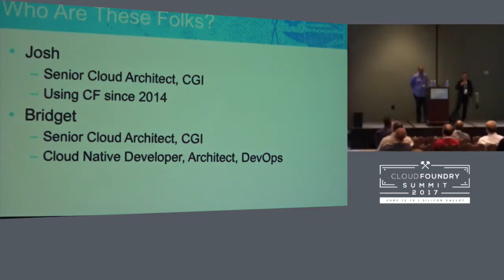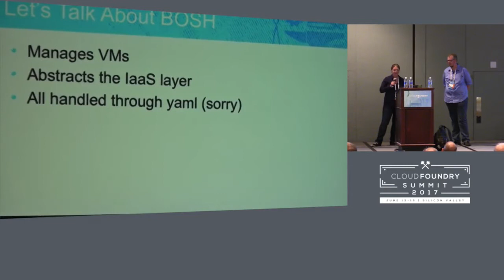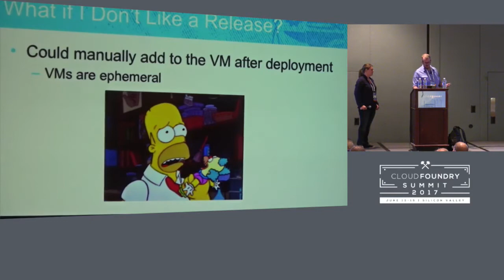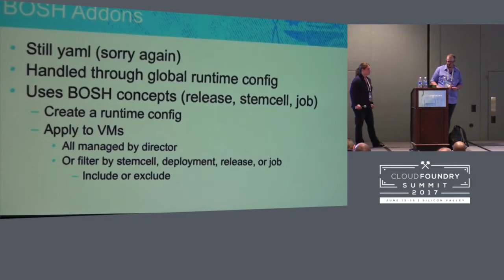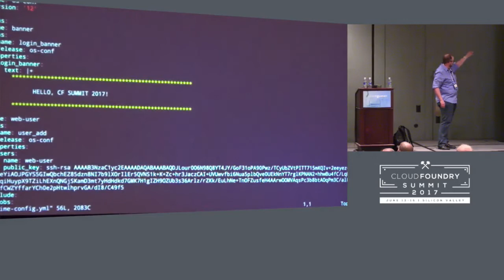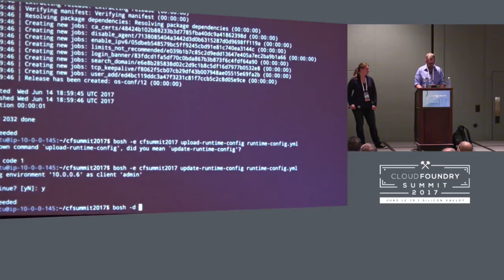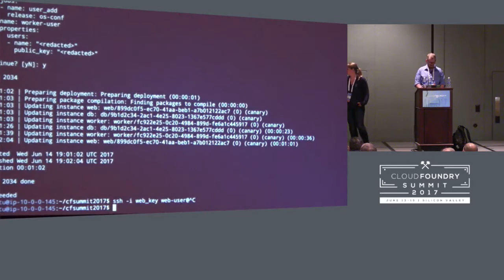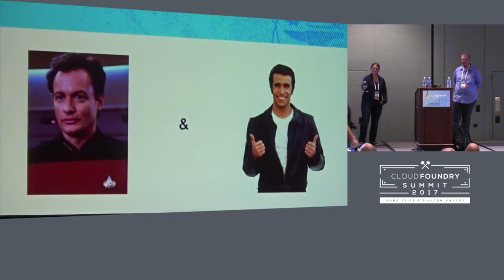Using Bosh Add-Ons to Customize your CF Experience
Using Bosh Add-Ons to Customize your CF Experience [I] - Bridget Arthur & Josh Ghiloni, ECS Team

Bosh add-ons are a new feature that allows teams to customize the virtual machines in their bosh deployment. Although this was previously accomplished through complex post-deploy orchestrations or fragile stemcell modifications, the bosh add-on is a simple, flexible mechanism that plugs directly into any existing bosh 2.0 manifest.

Often times operators discover that the standard VM does not contain some of the VM-level monitoring tools commonly used in troubleshooting. Using this situation as a working example, attendees will learn:
- The use cases for bosh add-ons
- The details and mechanics of how add-ons work
- How to create a bosh add-on
- How to integrate it with an existing bosh deployment

Josh Ghiloni
ECS Team
Senior Cloud Architect
Greater Denver Area

Josh is a Principal Consultant and Senior Cloud Architect with ECS Team, a professional services firm based in Denver, CO. Throughout his career, Josh has developed applications and architectures ranging from traditional n-tier enterprise software solutions to microservice architectures on various flavors of Cloud Foundry. Josh is a passionate woodworker, cook, and home brewer. He lives in Arvada, CO with his wife Korinna and their menagerie.